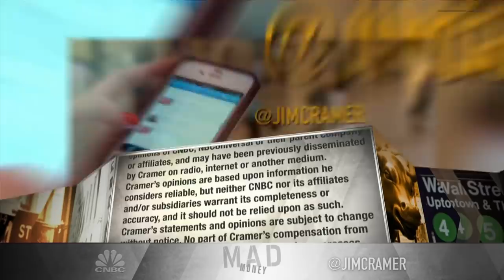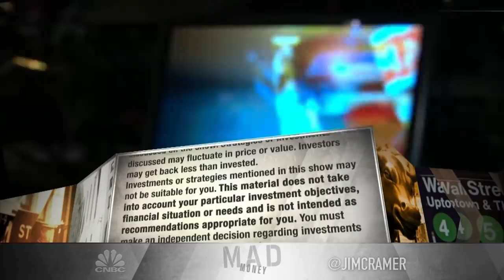Jim Cramer: Wall Street has entered 'most treacherous phase' of the bear market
The stock market has reached the stage where "the strongest stocks rally like crazy and … the weakest ones they retreat right into the wilderness," the "Mad Money" host said.

Stocks surged Tuesday — rebounding from their worst day in more than three decades — as Wall Street cheered White House plans that could inject $1 trillion into the U.S. economy to cushion the blow of the coronavirus.

The Dow Jones Industrial Average closed 1,048.79 points higher, or 5.2%, at 21,237.31. It briefly dipped below 20,000 for the first time since February 2017 before rebounding. The S&P 500 was up 6% at 2,529.19 while the Nasdaq Composite gained 6.2% to end the day at 7,334.78.

The Trump administration is weighing a fiscal stimulus package of more than $1 trillion that includes direct payments to Americans, according to a source familiar with the matter. Earlier, Treasury Secretary Steven Mnuchin told reporters the government is considering directly sending checks to Americans in the next two weeks. “Americans need cash now,” he said.

Mnuchin added corporations will be able to defer tax payments of up to $10 million while individuals could defer up to $1 million in payments to the Internal Revenue Service. Mnuchin also said President Donald Trump authorized the deferral of $300 billion in IRS payments.

“We know there’s going to be monetary policy. We know there’s going to be fiscal policy and we’re hearing more about that. That’s two legs of the stool,” said Art Hogan, chief market strategist at National Securities. “The federal health care policy response, that’s another one. I still think the information on that needs to get better.”

“We’ve done a lot of recalibration of equity values, all based on an assumption of how much economic damage is done, but we won’t know exactly how much damage for a period of time,” said Hogan. “One thing I’m sure of is the markets will have found a bottom long before the news starts to get better.”

Treasury yields jumped, with the 10-year U.S. rate breaking back above 1% on news of the big stimulus plan. Yields move inversely to prices. The iShares 20+Year Treasury Bond ETF (TLT) dropped more than 6% as investors fled bonds for stocks.

The Federal Reserve announced measures to help companies struggling to get short-term funding amid the outbreak. The market has been hampered by a lack of demand for paper issued, and Wall Street has been looking for central bank intervention along the lines of what happened during the financial crisis.

Amazon shares jumped 7% after an analyst at Bank of America noted the e-commerce giant will benefit from the global “in-home shift” due to the coronavirus. Netflix climbed 7% as well while Apple closed 4.3% higher.

Biotech giant Regeneron, meanwhile, said Tuesday morning that it’s aiming to have doses of a potential drug for COVID-19 ready to start human clinical trials by early summer. The announcement, which represents a marked acceleration in the company’s drug timeline, sparked a 11.5% rally in the company’s equity.

More than 5,700 cases have been confirmed in the U.S. along with more than 90 deaths, according to data from Johns Hopkins University. President Donald Trump also said the crisis could stretch into August, adding the administration may look at locking down “certain areas.”

The Dow and S&P 500 had on Monday their biggest one-day losses since 1987, falling 12.9% and 12%, respectively. It was also the Dow’s third-worst day ever. The Nasdaq Composite had its biggest one-day plunge ever, tumbling 12.3%.

“Yesterday was a real washout,” said Peter Cardillo, chief market economist at Spartan Capital Securities. “I think we’ll have a recession. It’s just a question of how steep it will be.”

The Cboe Volatility Index (VIX) — Wall Street’s preferred fear gauge — posted its highest-ever close at 82.69. That tops the financial crisis’ peak of 80.74. On Tuesday, the VIX traded down 9.2 points at 73.2.

CNBC TV